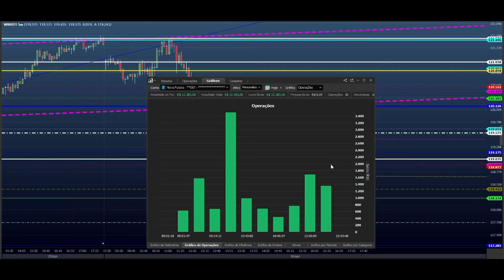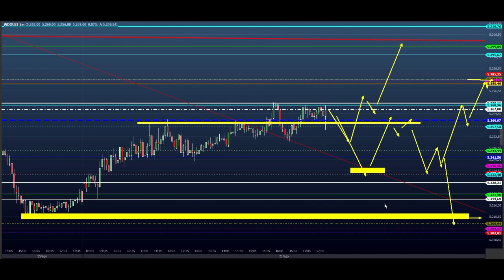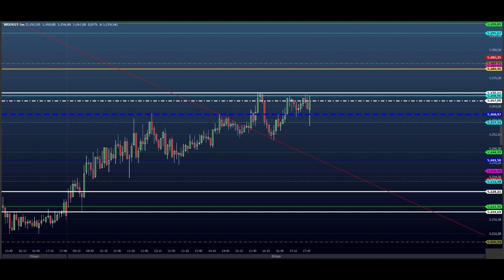EU OPERO PORCENTAGEM NO DAY TRADE - ESTUDO para o EAD do Dia 27/08 MINI ÍNDICE e DÓLAR